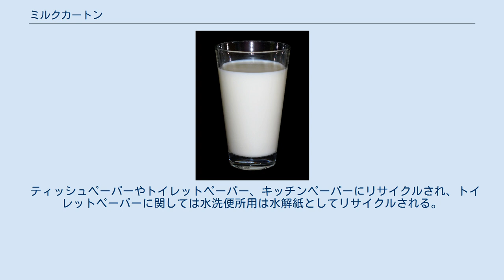ミルクカートン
ミルクカートン（英: milk carton）とは、牛乳をはじめとする液体飲料を充填、保管するための紙製容器である。
一般的には牛乳パック、紙パックともいう。
 19世紀末以降、高価で重く、取り扱いしにくいガラス瓶にとってかわるものとして、研究が行われるようになった。
初期のカートン紙のコーティングにはパラフィンが使用された。
 効率的なカートン用無菌充填包装システムは、1961年、スウェーデンのテトラパック社によって開発された。
その後、各メーカーが後を追い、スイス・SIG社の「コンビブロック」システムなどが開発された。
 ミルクカートンはその形態・サイズによってさまざまな名称が与えられている。
 ゲーブルトップは屋根型のミルクカートン容器であり、牛乳を中心に多用されているスタイル。
1915年にアメリカ合衆国のジョン・ヴァン・ウォーマーによって発明された。
実際に普及したのは1930年代になってからで、特にEx-Cell-O社が最初に商業化したピュアパック（Pure-Pak）が大きな成功を収めた。
当初は、飲み口部分をホッチキスで封緘し、開封時にはナイフを使用していたが、現在では熱圧着と溶剤の組み合わせにより、手で開封できるように改良が加えられている。
チューブ状に整形した後に充填する必要があり、印刷機上でシート状にカットした後に、シーラーと称される加工機でチューブ状に整形する必要がある。
テトラ社ではテトラ・レックス（TR）と称している。
 日本には1969年に導入され、安定感と注ぎ口の大きさより、圧倒的なシェアを占めている。
2001年からはパック上部に「切欠き」と呼ばれるくぼみが付けられ、視覚障害者に対し牛乳以外の飲料との判別を付けやすくしている 1952年、テトラパック社で最初に開発された形状である。
同一容量を充填する際に最も表面積が少ない設計であり、またシートカットすることなく、ロール給紙で充填加工が可能であり、生産性に優れていた。
一見すると正四面体であるが、製品の安定感を向上させ飲み口が自然と上になるように、飲み口のある上部が多少長い設計になっている。
一般にはストローを使用するが、当初は四面体上部をはさみで切ってコップに注いで飲用していた。
 広くブリックパックは、直方体のミルクカートン容器。
直方体であるため、積み重ねての輸送が可能となり、物流に有利なデザインとなっている。
1962年 PLK 社が blocpak 包装システムを開発。
1963年にはテトラパック社がテトラ・ブリック容器を開発。
1968年には内部にアルミ箔を貼ったテトラ･ブリック･アセプティック容器が開発され、保存料を使わずに常温での長期保存に耐える無菌充填包装が可能となった。
ロール給紙からの充填が可能である。
 ゲーブルトップ型のミルクカートン容器には、サイズにより分類される。
現在、様々な容量の容器が市場流通しているが、その底辺は大きく、70mm と 57mm に分類できる（一部ハーフガロンパックが存在）。
これは、輸送コンテナに収納する関係上決定したサイズであり、全てのゲーベルトップ型パックは底辺サイズは固定され、その高さによって容量が決定されている。
一般的には、70mm のものは 1,000mL、500mL、340mL、200mL が、57mmのもの（エコパックとも称す）には 250mL、200mL のものがある。
 このうち、1,000mLのものについては寸法が70mm×70mm×194mmであり、計算すると950.6mLとなって1,000mL入らないことになるが、実際は牛乳を入れた時に内圧で外に膨らむため、1,000mL入ることになる。
 一般に、紙は水に弱い材料とされているが、ミルクカートン用紙は紙の両面をポリエチレンでコートすることで耐水性を付加している。
アルミ層を持つ多層構造のものもある。
製紙工場で製造された用紙はロール状態のまま印刷工場へと搬入される。
 印刷はフレキソグラフィー印刷、グラビア印刷、オフセット印刷の各方式で印刷されている。
単純なデザインが主流であった時代は、設備投資が安価なフレキソ印刷方式が主方法とされていたが、その後、デザインの複雑化によりグラビア印刷方式が、現在では、多品種小ロット生産、また製版時に発生する廃液の問題から、オフセット印刷方式が主流になりつつある、 テトラクラシックやテトラブリック型の場合、印刷後は再度巻取って作業が完了するが、ゲーベルトップ型の場合は、印刷後にクリージング（折線加工）及びダ...